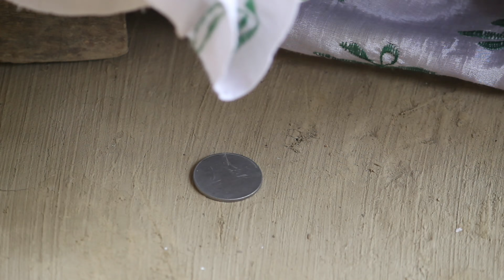Telsura new video 2020, comedy assam